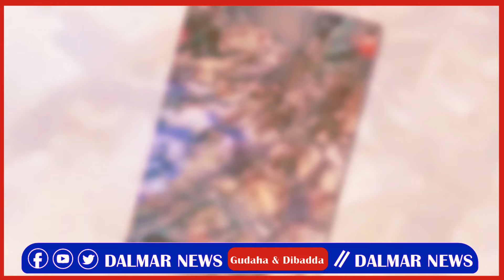DEG DEG: Imaaradka Carabta oo Lacagtii ugu Badneed Ka Dajisay Hargaysa,Laftagareen oo Fariin udiray.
DALMAR NEWS tv Media Network